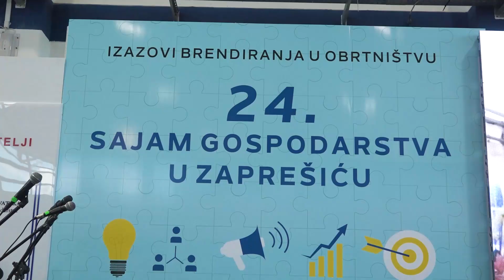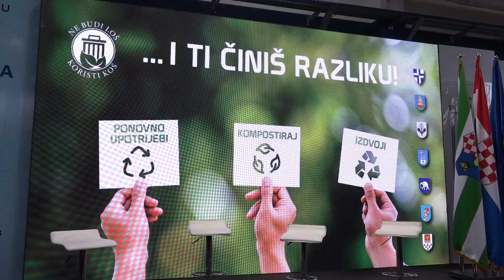Panel na temu - Održivost kao brand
Na Sajmu gospodarstva u Zaprešiću mogla se čuti jedna zanimljiva panel rasprava. Tema je bila Održivost kao brand – izgradnja i promocija održivih vrijednosti u poslovanju.